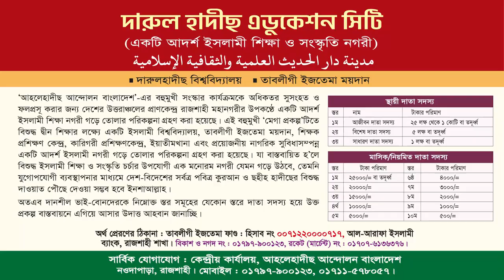অবরুদ্ধ পৃথিবীর আর্তনাদ | ড. আহমাদ আবদুল্লাহ ছাকিব | মারকাযুস সুন্নাহ কনফারেন্স জামালপুর ২০২৩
মারকাযুস সুন্নাহ কনফারেন্স ২০২৩
বিষয় : অবরুদ্ধ পৃথিবীর আর্তনাদ
আলোচক :
স্থান : মারকাযুস সুন্নাহ আস-সালাফী কমপ্লেক্স, জামালপুর
প্রধান অতিথি : জনাব মোঃ আব্দুল হামিদ মোল্লা,  বিশিষ্ট ব্যবসায়ী মিরপুর, ঢাকা।
► অডিও লিংক :
হামাস,হামাসের,হামাস কতটা চৌকস?,হামলা,ইসরাইল হামাসের যুদ্ধ,হামাস পারবে ইসরায়েলকে ঠেকাতে?,হামাসের অপারেশন কেন ভিন্ন?,সরায়েলের পাতা জাল ফাঁকি দিয়ে যেভাবে হামলা চালাল হামাস,হামাসের ড্রোনে কুপোকাত ইসরায়েল,হামাসের কৌশল কাদের দ্বারা অনুপ্রাণিত?,ইসরায়েল হামাসকে যতটা চৌকস ভেবেছিল হামাস কি তার চেয়েও বেশি চৌকস?,ইসরায়েল-হামাসের চলমান যু'দ্ধ নিয়ে যা বললেন বিশ্ব নেতারা,ফিলিস্তিনের মুসলমান,ইসরায়েলের গোয়েন্দা সংস্থা,ফিলিস্তিনের বর্তমান অবস্থা,bangla news,latest bangla news
হামাস কেন ইসরায়েলে হামলা চালালো,হামাস,হামাসের হামলায় নিহত ৬ ইসরায়েলি,গাজায় ইসরায়েলি বিমান হামলা,ইসরায়েল,হামাসের রকেট হামলা,ইসরায়েলি বোমা হামলায় নিহত ৩৬ ফিলিস্তিনি,গাজায় ইসরায়েলি হামলায় নিহত ৩৬ ফিলিস্তিনি,হামাসের হামলার কারণ কি,সৌদি আরব ইয়েমেনে হামলা চালিয়েছিলো কেন,হামাস ইসরায়েল,হামাস ইসরায়েল যুদ্ধ,ইসরায়েল হামাস যুদ্ধ,গাজায় ইসরায়েলি হামলায়
ফিলিস্তিন,ফিলিস্তিন নিয়ে নবীজি যা বলে গেছেন,ফিলিস্তিন নিয়ে নবীজি যা বলে গেছেন,ফিলিস্তিনি,ইসরায়েল ফিলিস্তিন যুদ্ধ,ফিলিস্তিন নিয়ে নবীজি যা বলে গেছে,ফিলিস্তিন নিয়ে নবীজি (সা.) যা যা বলে গেছেন,আকসা মসজিদ ও ফিলিস্তিন নিয়ে নবীজি যা বলে গেছেন,ফিলিস্তিন ও ইসরাইল যুদ্ধ,ফিলিস্তিনের যুদ্ধ,ফিলিস্তিন নিয়ে নবীজি যা বলে গিয়েছেন,ফিলিস্তিনের আকসা মসজিদ নিয়ে নবীজি কি বলে গেছেন,ইসরাইল ও ফিলিস্তিনের যুদ্ধ,ফি*লি*স্তিন নিয়ে নবীজি যা বলে গেছেন,ফিলিস্তিন নিয়ে ওয়াজ
ফিলিস্তিন,ফিলিস্তিন নিয়ে নবীজি যা বলে গেছেন,ফিলিস্তিন নিয়ে নতুন সংগীত ওয়াজ,ফিলিস্তিন নিয়ে ওয়াজ,ইসরায়েল ফিলিস্তিন যুদ্ধ,ফিলিস্তিন নিয়ে গজল,ফিলিস্তিন নিয়ে নতুন ওয়াজ,ফিলিস্তিন সম্পর্কে ওয়াজ,ফিলিস্তিন ও ইসরাইল যুদ্ধ,ফিলিস্তিন নিয়ে নতুন সংগীত,ফিলিস্তিন নিয়ে অগ্নিঝড়া বয়ান,ফিলিস্তিনি,ফিলিস্তিন ও ইসরাইল যুদ্ধ ওয়াজ,ফিলিস্তিন গজল,ফিলিস্তিন নিয়ে নবীজি যা বলে গেছেন,ফি*লি*স্তিন নিয়ে নবীজি যা বলে গেছেন